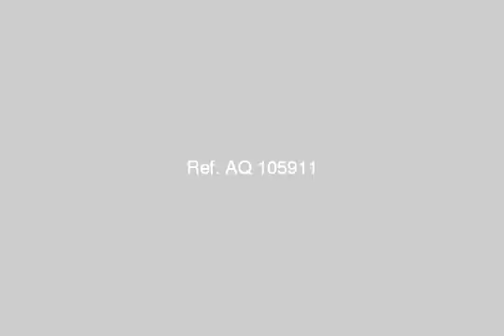Chalet For Sale In Suez - mlseg.com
- العينالسخنة - Egypt Real Estate |    Suez |        Chalet For Sale